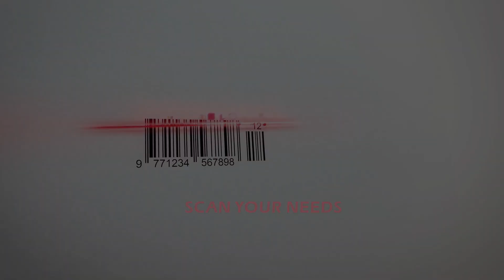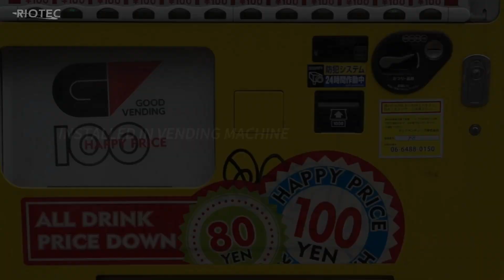대만 RIOTEC 바코드 스캐너는 자동화된 제조 솔루션을 지원합니다 / Taiwan Barcode Scanner Supports Automated Manufacturing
Riotec은 대만의 전문 바코드 스캐너 개발 및 제조업체입니다.
바코드 스캔 관련 ODM 개발 및 OEM 생산 프로젝트를 전문으로 합니다.

재고 관리: RIOTEC 2D 바코드 스캐너는 생산 라인의 공장 자동화부터 제품의 품질 관리, 창고 재고 관리 및 운송 물류를 확인하고 추적하여 최종 사용자를 위해 소매점에서 매일 판매되는 소비재까지 널리 사용됩니다.

웨어러블 바코드 스캐너를 사용하면 모바일 자유 스캔의 생산성과 효율성이 향상됩니다. 웨어러블 바코드 스캐너는 바코드를 안전하고 편안하게 스캔하는 동시에 이동의 자유를 제공합니다. 산업용 로봇에 따르면 창고 생산성이 향상되며 RIOTEC 2D 스캐너 모듈 또는 산업용 바코드 스캐너는 산업용 로봇 제조업체에게 탁월한 선택입니다.

창고 자동화의 경우: 재고 관리는 모든 종류의 비즈니스에 중요하며 창고 자동화는 공급망 관리 및 Industry 4.0의 효율성을 높입니다. RIOTEC의 강력한 고성능 스캐너 솔루션은 AS/RS(자동 보관 검색 시스템), 로봇, 드론, AGV(자동 유도 차량) 등과 같은 창고 자동화의 다양한 요구 사항을 충족할 수 있습니다.

창고 자동화에는 컨베이어 시스템에 설치된 견고한 하우징, 고해상도 및 자동 감지 바코드 스캐너가 필요합니다. RIOTEC 고정형 스캐너 FS502X 시리즈는 견고한 알루미늄 하우징 디자인, 동작 허용 오차 3.0m/sec(FS5020M), 센서(1280 x 1024픽셀)로 Code-39 3mil 등을 읽을 수 있습니다. 또한 RIOTEC은 다양한 2D 스캐너 엔진 사양과 자동 보관 검색 시스템 설계 요구 사항을 충족하는 미니 고정형 바코드 스캐너 FS51xx 시리즈 및 2D 스캔 엔진과 같은 기능을 제공합니다.

Riotec is a professional barcode scanner developement & manufacturer in Taiwan.
Specialized in ODM development & OEM produce projects related to barcode scan.

For Inventory management: RIOTEC 2D barcode scanners widely used from factory automation in production line to check and tracking the products’ quality control, warehouse inventory management and transportation logistics until consumer goods sold in retail store for end users every day.

The productivity and efficiency of mobile, free-hand scanning are increased by wearable barcode scanners, wearable barcode scanners provide the freedom of movement while scanning barcodes safety and comfortable. According to industrial robot be increased warehouse productivity and RIOTEC 2D scanner module or industrial barcode scanner are great choice for industrial robot manufacturers.

For Warehouse Automation: Inventory management is important to all kinds of businesses, warehouse automation increase the efficiency of supply chain management and Industry 4.0. RIOTEC powerful and high performance scanners solution could meet different requirement of warehouse automation such as AS/RS (Automated Storage Retrieval Systems), Robot, Drone, AGV (Automated Guided Vehicles) etc.

Warehouse Automation needs the rugged housing, high resolution and auto-sensing barcode scanner installed in conveyor system. RIOTEC Fixed-mount scanner FS502X series is rugged Aluminum housing design, Motion tolerance 3.0 m/sec (FS5020M), Sensor (1280 x 1024 pixels) can read Code-39 3mil etc. In addition, RIOTEC has many different 2D scanner engine specification and feature such as Mini Fixed-mount barcode scanner FS51xx series and 2D scan engine to meet your Automated Storage Retrieval System design requirement.